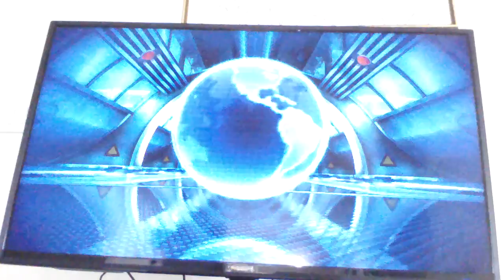Cars 2 games part 5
Cars 2 Movie
Cars 2 games